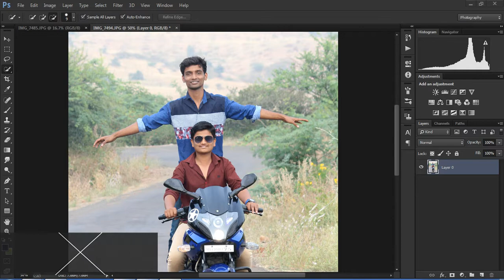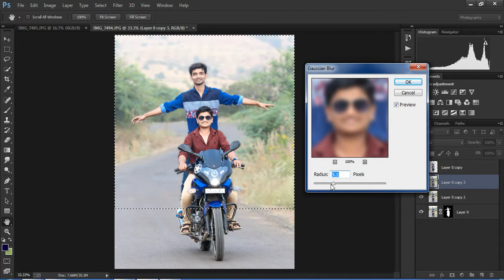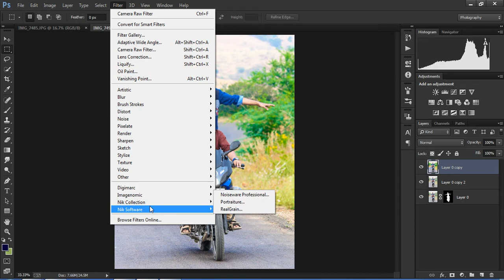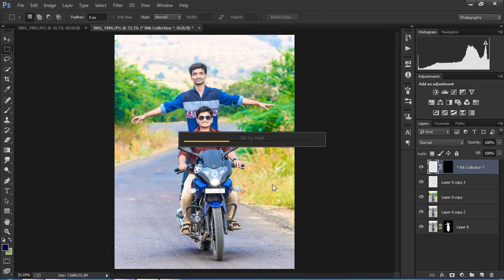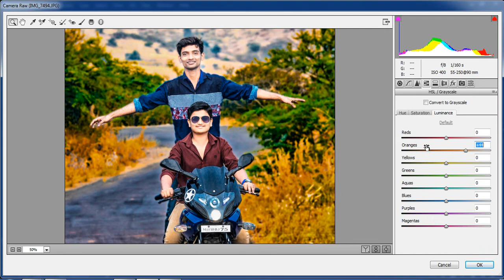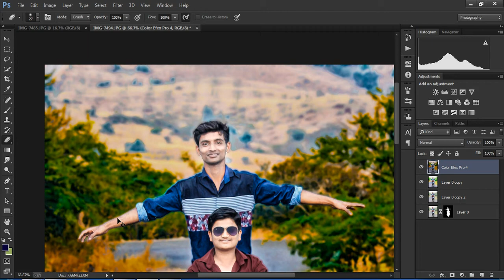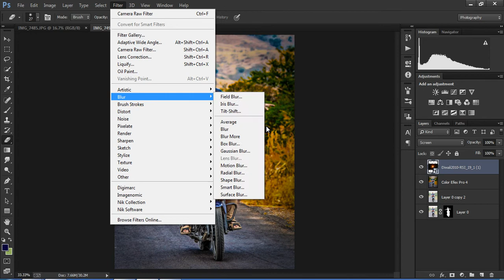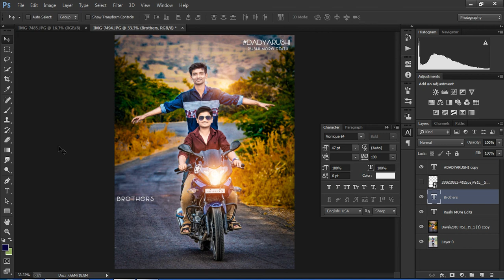How To Edit Like CB Editz | Photoshop Tutorial photoshop For Beginners | 2017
的Photoshop教程| 2017年

Photoshop አጋዥ | 2017